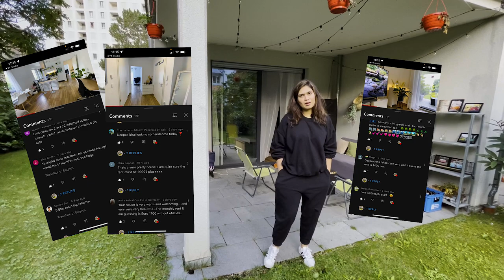Revealing Our Rent in Germany I Rents in Munich are extremely high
Travel SERIES

YOU CAN WRITE TO ME